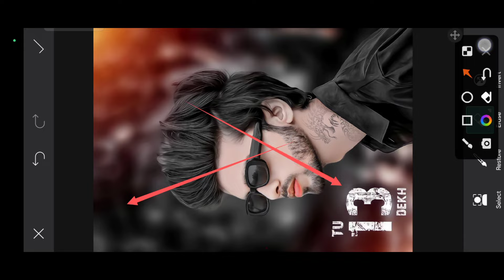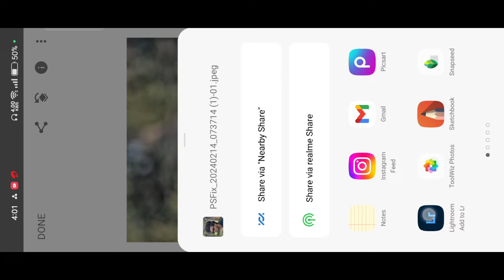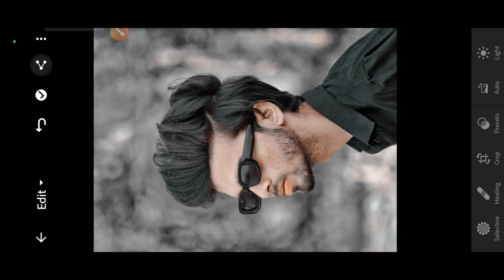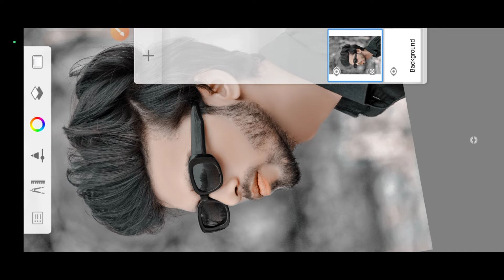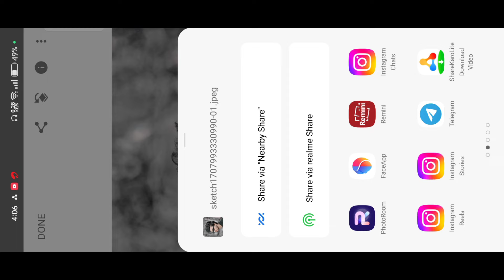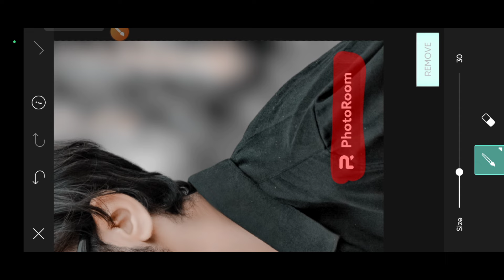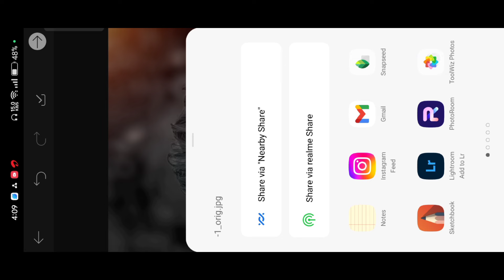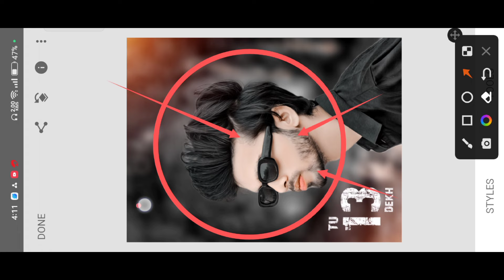one Click में Face Smooth करे | One click Photo Editing Tutorial | Photo Editing best trick 😱 2024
PicSArt,
editing.
gntroom Editing
Snapseed Editing

Separa ation

Separation